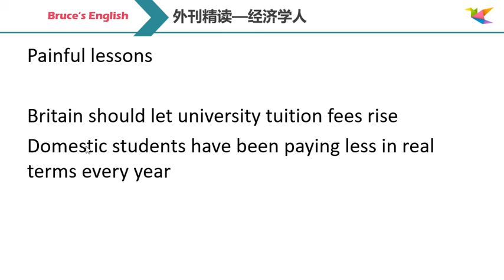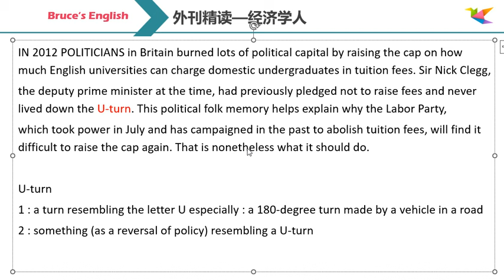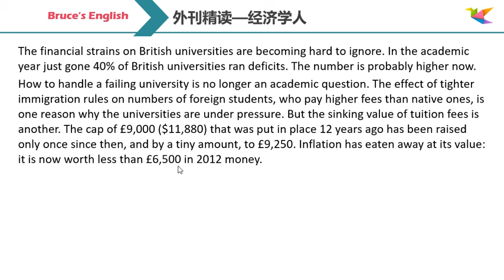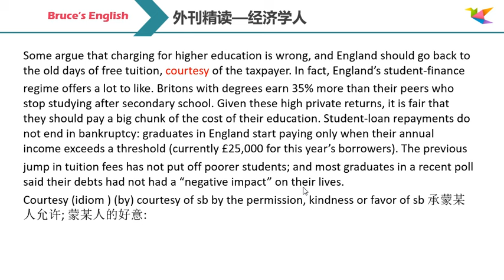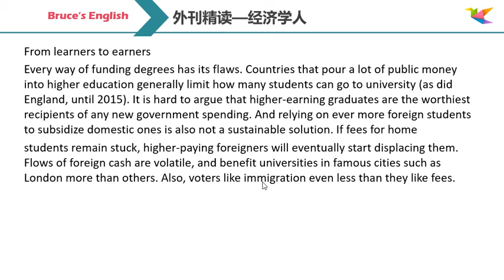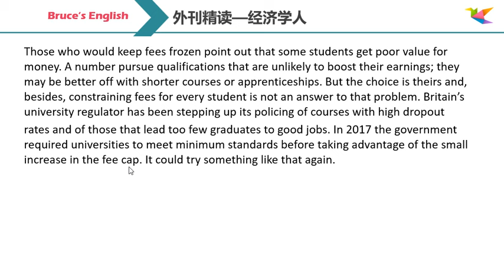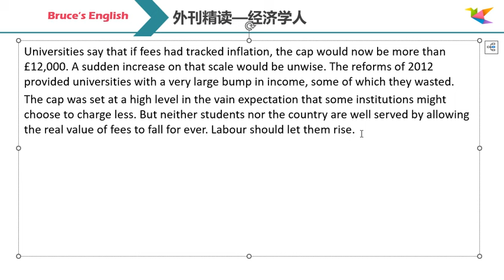英国大学应涨学费｜英语外刊精读｜词汇｜英语阅读｜英语听力｜英文写作｜英语口语 | 读懂美国新闻｜趣味学英语｜《经济学人》